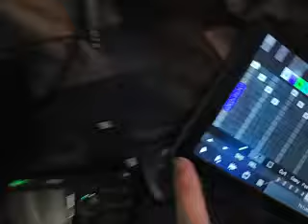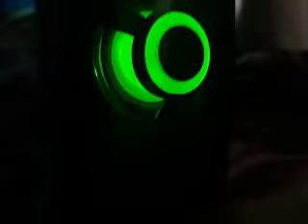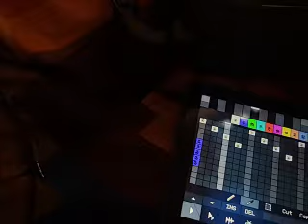low battery speaker testing